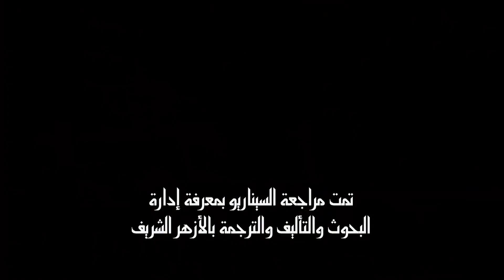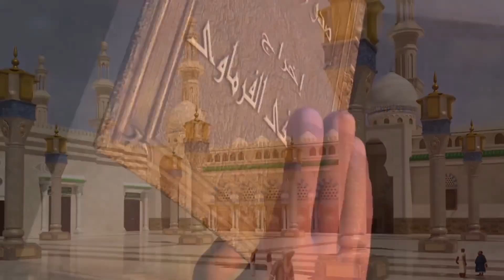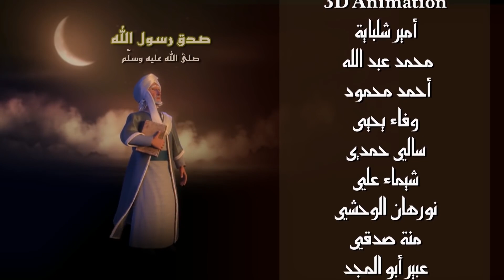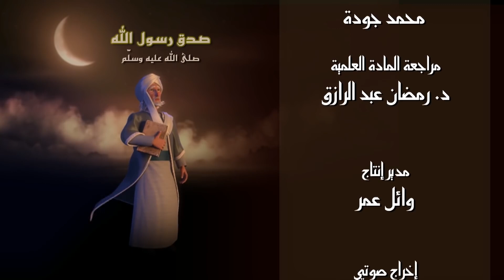مسلسل " الامام البخاري " الحلقة الخامسة والعشرون |25| Al-Bukhary